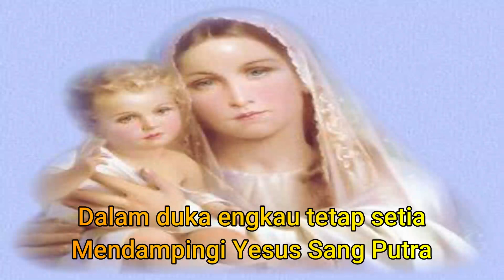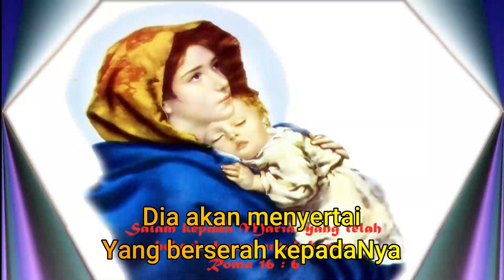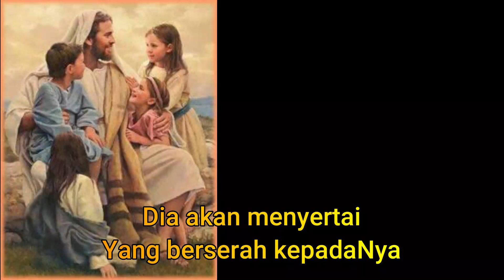BUNDA MARIA - Cipt. & Voc. Sastro Sihotang